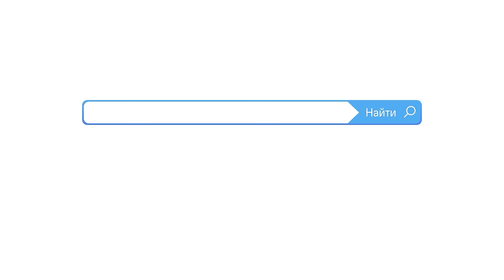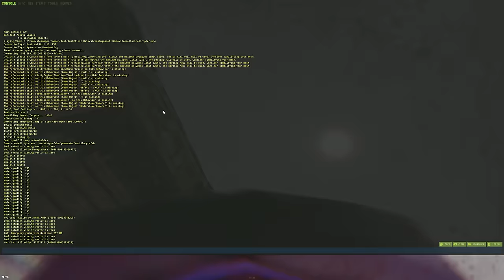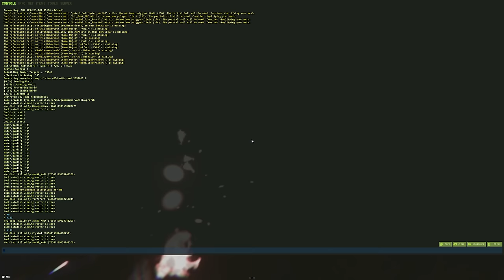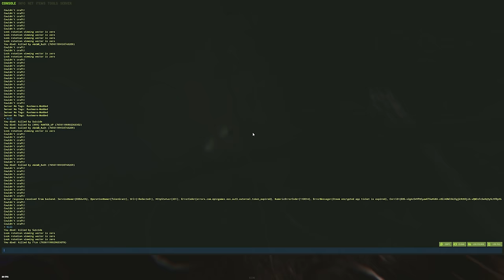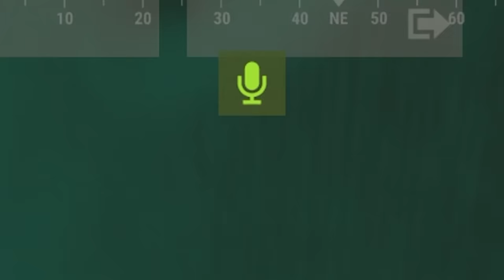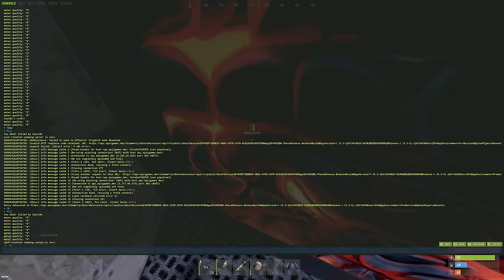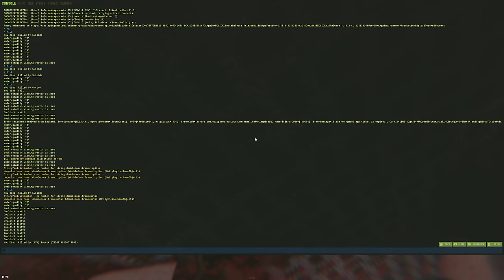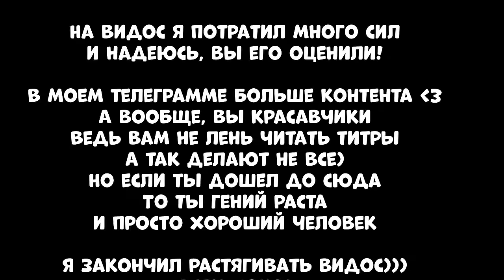ОХОТНИК за ГОЛОВАМИ! Стал НАЕМНИКОМ и ОГРАБИЛ КРЕПОСТЬ 40 человек! ДЖОН "Чиз" УИК CheZee Rust | Раст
Не сиди на месте, регистрируйся и приходи на ВДНХ!

Я стал НАЕМНИКОМ и ОГРАБИЛ НЕПРИСТУПНУЮ КРЕПОСТЬ! Там жило 40 человек, но я...Смог и с этим...Хотя, вы сами все узнаете! Пожалуй, это мой самый эпичный видос ЭВЭР! А если в кранце - ЭТО ИСТОРИЯ ОХОТНИКА за ГОЛОВАМИ! Тут есть МОНТАЖ и СУПЕРЧИЗЕРСКИЕ ПЕРЕХОДЫ! Да, те САМЫЕ черненькие :) И обязательно поддержи видик лайкосом, я старался :3

Мой ПК:
Видеокарта: RTX 2080ti Msi Gaming x Trio
Процессор: I9-9900k
ОЗУ: Fury 32gb 3222ghz
Блок Питания: 850вт
Материнская плата: MSI Z390
HDD 2Tb
Клавиатура: HyperX Alloy FPS
Мышь: Logitech G Pro Wireless
Наушники: HyperX Cloud Core